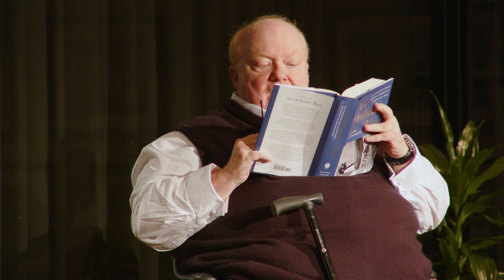An Evening with Richard Norton Smith & Susan Ford Bales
April 20, 2023 - Susan Ford Bales and Richard Norton Smith joined us to talk about the inspiring life and legacy of Susan’s father, Gerald Ford, in conjunction with Richard’s definitive new biography - over ten years in the making - An Ordinary Man: The Surprising Life and Historic Presidency of Gerald R. Ford.

About the speakers:

Susan Ford Bales is the daughter of President Gerald R. Ford and Betty Ford. Susan was raised in Alexandria, Virginia and attended Holton Arms School and the University of Kansas, where she studied photojournalism. She is the author of two novels set in the White House, Double Exposure: A First Daughter Mystery, and its sequel, Sharp Focus.

During her high school years, Susan lived in the White House and served as official White House hostess following her mother’s surgery for breast cancer in 1974. In 1984, she and her mother helped launch National Breast Cancer Awareness Month, and Susan subsequently served as national spokesperson for breast cancer awareness. Since the founding of the Betty Ford Center in 1982, Susan worked side by side with her mother on projects at the Center and was elected to the Center’s Board of Directors in 1992. She succeeded her mother as Chairman of the Board from 2005 – 2010, and currently serves on the board of directors of the Hazelden Betty Ford Foundation.

Susan has served as a Trustee of the Gerald R. Ford Presidential Foundation since 1981 and currently serves as Co-Chair of the Foundation’s programs committee. Susan’s work with the Foundation centers on promoting the ideals of integrity, courage, and candor that were the hallmarks of her father and his distinguished service as a naval officer in World War II, member of Congress, and as vice president and president.

Director of five presidential libraries, a familiar face to viewers of C-SPAN and the PBS News Hour, Richard Norton Smith is the author of, among other works, Thomas E. Dewey and His Times, which was a finalist for the Pulitzer Prize; Patriarch: George Washington and the New American Nation; and On His Own Terms; A Life of Nelson Rockefeller. His new biography of Ford draws on hundreds of interviews and thousands of documents to present a thorough and surprising look at our 38th president.